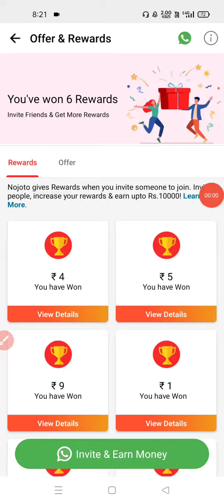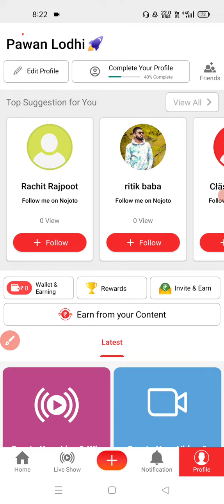Scratch & Earn Real Money 🤑| Scratch & Earn Rewards App | Nojoto App Earning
Refferal Code:- pawanlodhi3619

Scratch Card Earning Apps
Scratch & Earn Rewards Real Money
Best Online Earning App
Nojoto app Se Paise kaise kamaye
Scratch Card Rewards Earning Apps